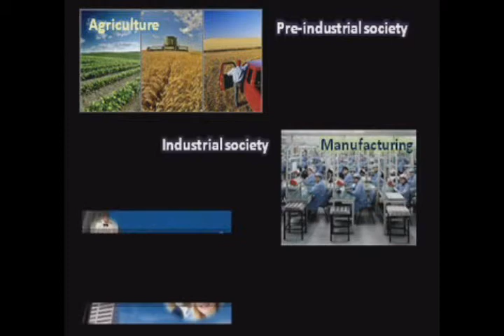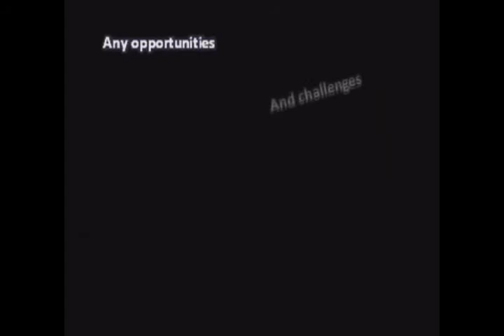social institution na ja